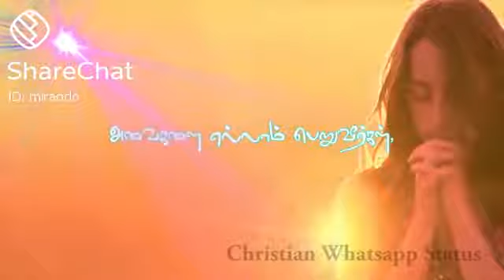February 22, 2021